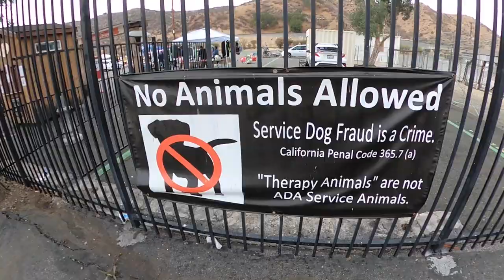Disney Stores closing ~ RV Nomad Baby clothes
Taking advantage of the Disney Store Closings with some great deals but no Baby clothes.

Link right here if you need some Unlimited High speed Mobile WiFi

Join us on Facebook: Campingwiththekellys